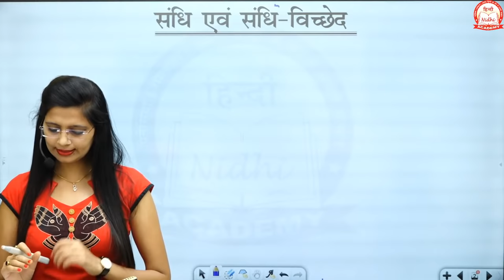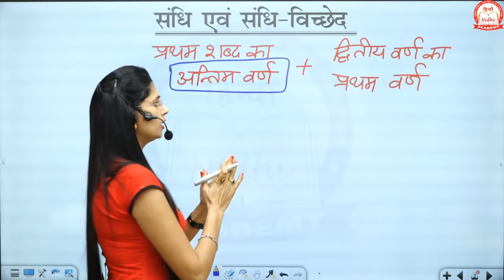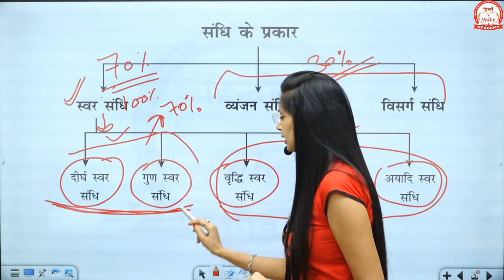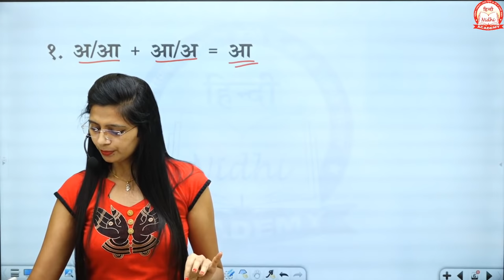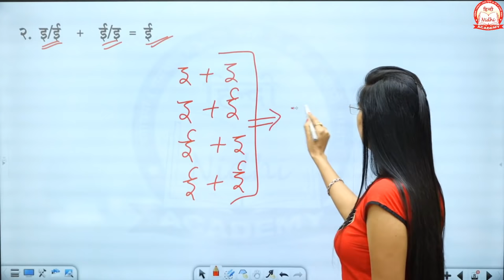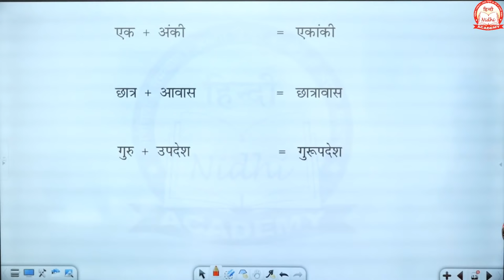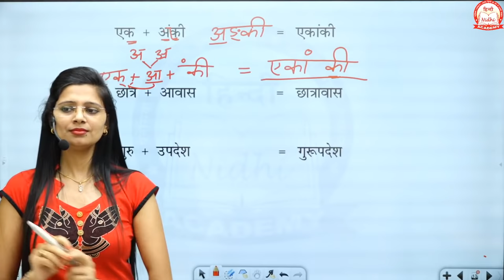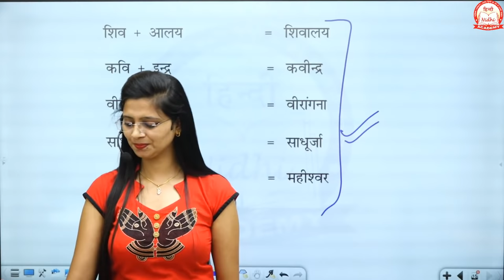Part 1 संधि एवं संधि विच्छेद in Hindi | दीर्घ स्वर संधि by Nidhi Mam | UP LEKHPAL 2020 सामान्य हिंदी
►यदि आप UP के किसी भी एग्जाम के लिए सामान्य हिंदी की सिलसिलेवार क्लास करना चाहते हैं, तो हमारी वेबसाइट पर विजिट करें

►यदि आप हमारे क्लास नोट्स चाहते हैं तो हमें  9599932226, 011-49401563 पर कॉल करें